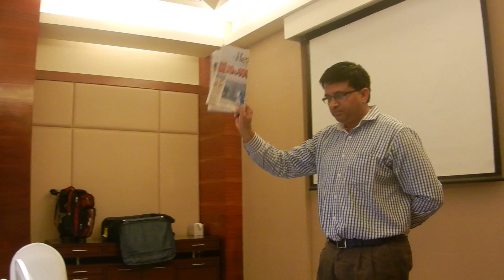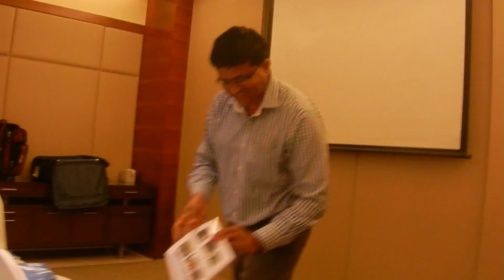EHS Annual Excellence Awards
Pfizer EHS Retreat Awards, Goa